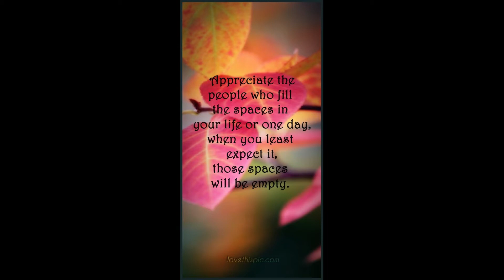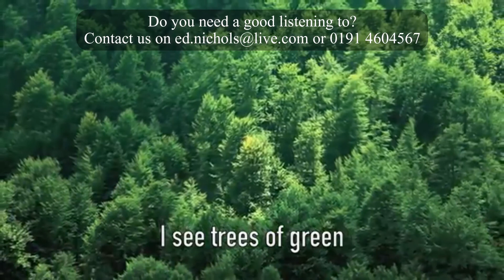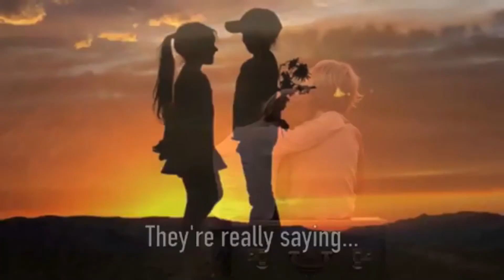DAC Virtual Hub - Hear and Now Listening Service - Week 23